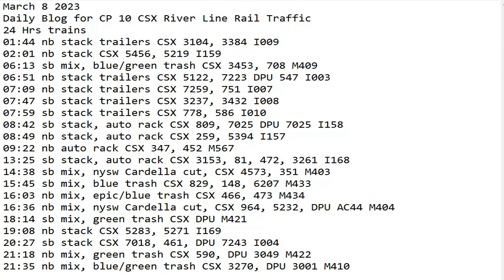March 8 2023 BigTrains.TV CP 10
24 Hrs trains
01:44 nb stack trailers CSX 3104, 3384 I009
02:01 nb stack CSX 5456, 5219 I159
06:13 sb mix, blue/green trash CSX 3453, 708 M409
06:51 nb stack trailers CSX 5122, 7223 DPU 547 I003
07:09 nb stack trailers CSX 7259, 751 I007
07:47 sb stack trailers CSX 3237, 3432 I008
07:59 sb stack trailers CSX 778, 586 I010
08:42 sb stack, auto rack CSX 809, 7025 DPU 7025 I158
08:49 nb stack, auto rack CSX 259, 5394 I157
09:22 nb auto rack CSX 347, 452 M567
13:25 sb stack, auto rack CSX 3153, 81, 472, 3261 I168
14:38 sb mix, nysw Cardella cut, CSX 4573, 351 M403
15:45 sb mix, blue trash CSX 829, 148, 6207 M433
16:03 nb mix, epic/blue trash CSX 466, 473 M434
16:36 nb mix, nysw Cardella cut, CSX 964, 5232, DPU AC44 M404
18:14 sb mix, green trash CSX DPU M421
19:08 nb stack CSX 5283, 5271 I169
20:27 sb stack CSX 7018, 461, DPU 7243 I004
21:18 nb mix, green trash CSX 590, DPU 3049 M422
21:35 nb mix, blue/green trash CSX 3270, DPU 3001 M410